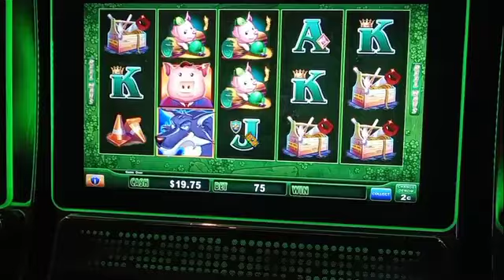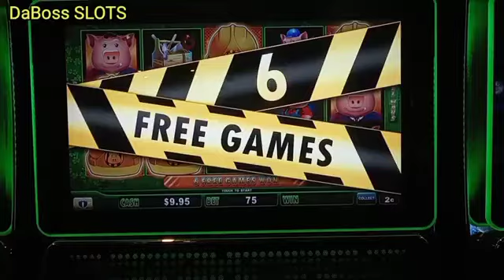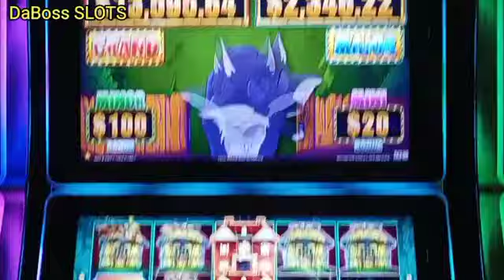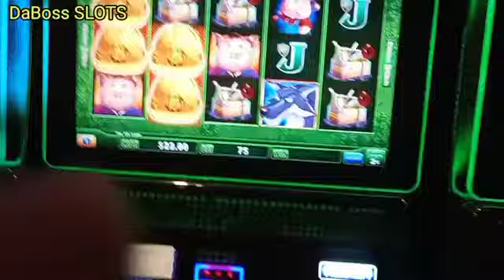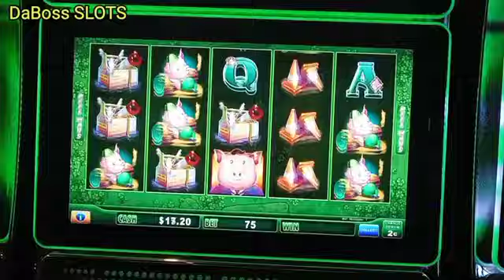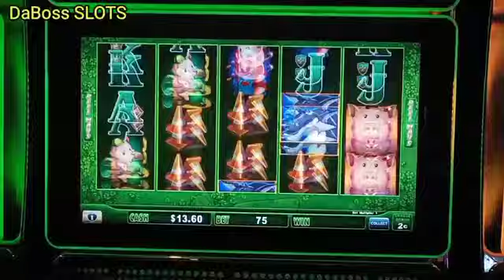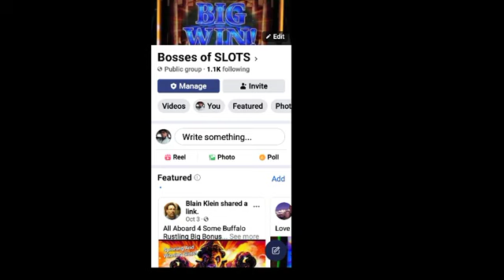HUFF N PUFF SLOT MACHINE BONUS